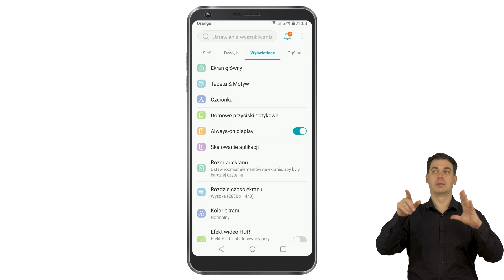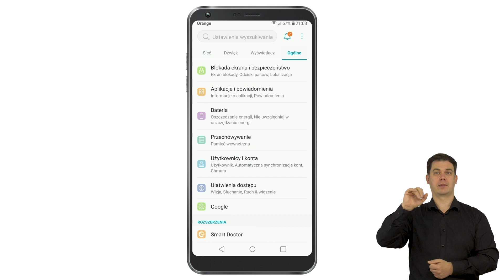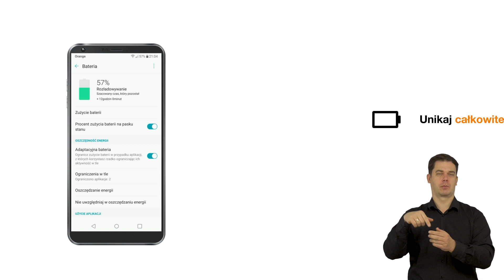💡 ORANGE EKSPERT - 👉 Jak oszczędzać 🔋 baterię w smartfonie z Androidem? - PJM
Kilka cennych wskazówek o tym, w jaki sposób zadbać o długą żywotność baterii w telefonie. Film dedykowany dla użytkowników telefonów z Adroidem.